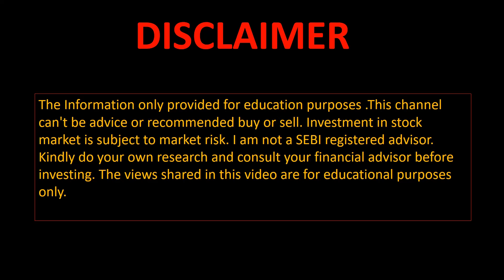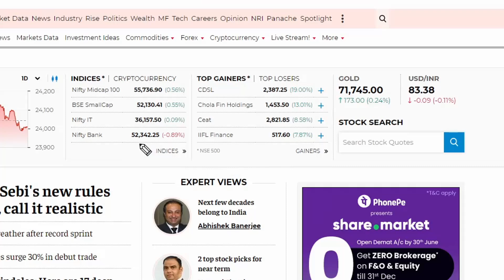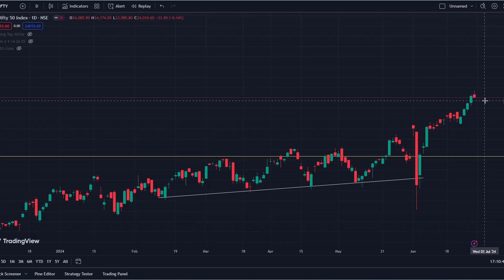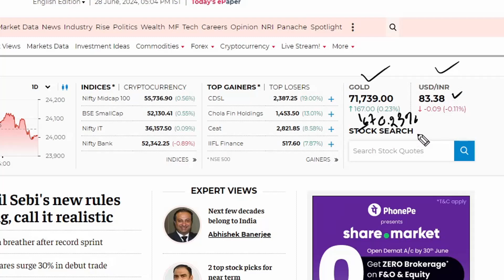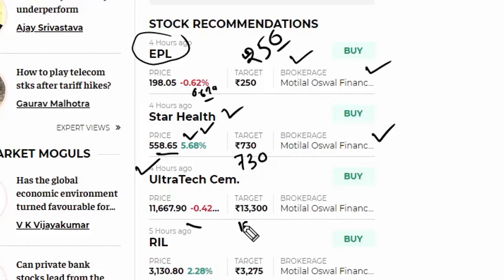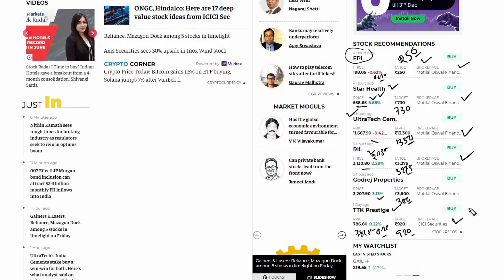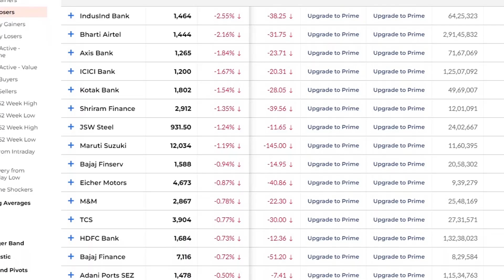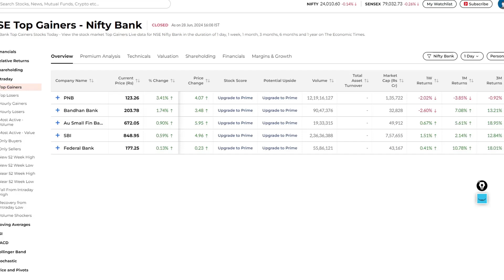🟢Nifty50, Sensex & Bank Nifty on 28.06. 2024 Update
stock market news in bengali
stock market news today india